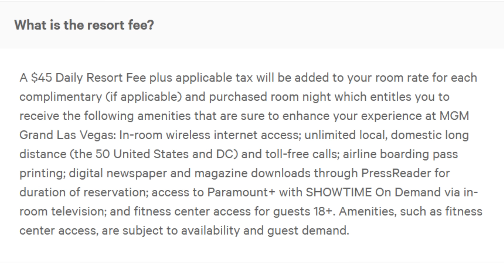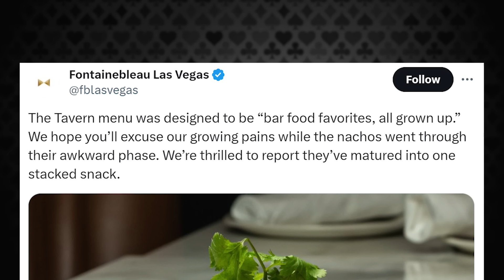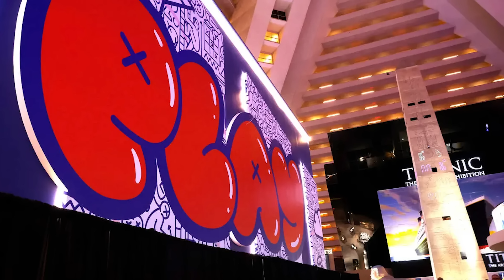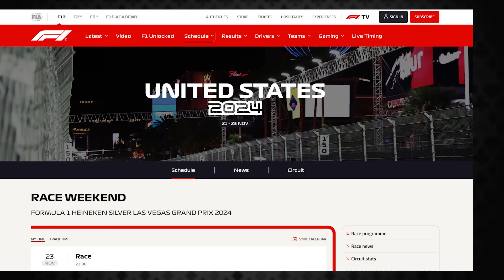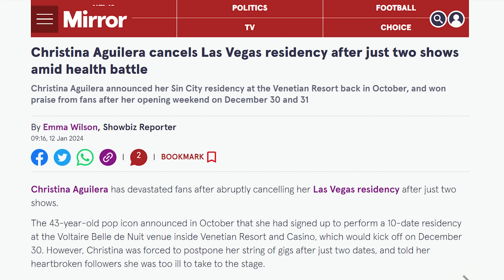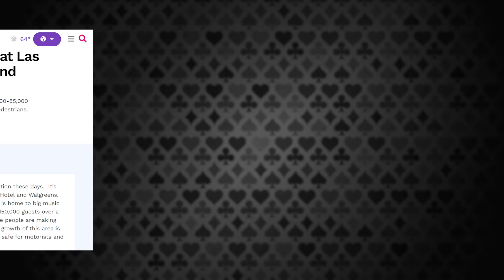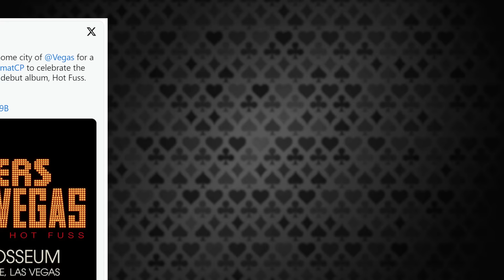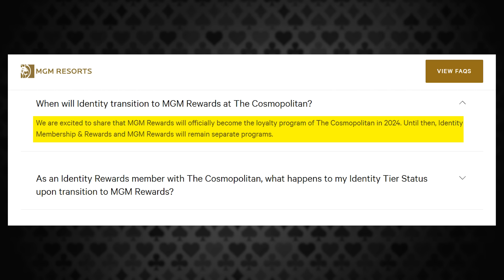The Craziest Stuff Happening in Las Vegas [February 2024 News & Updates]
00:00 Introduction
00:25 Las Vegas Statistics
00:57 MGM Increases Resort Fee
01:47 Vegas Hosting Super Bowl
02:25 New Ban on Pedestrian Bridges
03:09 Blake Shelton’s Ole Red Restaurant Opens
03:38 Fontainebleau Nacho Scandal
04:40 Former MGM President Scott Sibella Guilty
05:25 Rio Hotel & Casino Renovation Update
06:58 New Adult Attraction at Luxor Opens
08:12 Area15 Expansion Update
08:37 No Changes on Formula 1
09:44 New Casino Bar at Planet Hollywood
10:17 Police Department Wants Cameras
11:00 Casino Chip Theft
11:39 Demolition of Terrible’s Casino on I-15
12:09 Christina Aguillera Show Cancelled
12:44 Super Bowl Party at Wynn
13:27 Oakland A’s Stadium Plans
14:21 Bullet Train Hiring Workers
15:05 New Pedestrian Bridge
15:49 Neon Museum Changes in Operation
16:15 Country Commissioners Accepted F1 Tickets
16:58 Rapid Fire Updates
19:15 Rumor: RTC Bus Drivers To Go on Strike
19:50 Rumor: Fontainebleau to Partner with Agua Caliente Casino
20:16 Rumor: Tiesto Leaving Resorts World Residency for Fontainebleau
20:39 Rumor: Cosmo Switch to MGM Rewards Halted Due to Cyber Attack